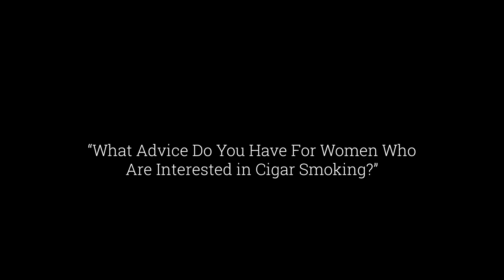SheSmokesToo Episode 1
Our new series features a group of women covering a wide range of topics to get an inside look at what it's really like to be a woman in this male-dominated industry.

Episode 1: "What Advice Do You Have for Women Who Are Interested in Cigar Smoking?"

Founded in 1895 by Julius Caeser Newman, J.C. Newman Cigar Company is the oldest family-owned premium cigar maker in America. For four generations and 125 years, J.C. Newman has been handcrafting many of the world’s finest cigars. J.C. Newman is headquartered in an iconic 110-year-old cigar factory in the Ybor City National Historic Landmark District in Tampa, Florida. At this factory, known as “El Reloj,” J.C. Newman rolls premium cigars both by hand and by hand-operated, antique cigar machines.